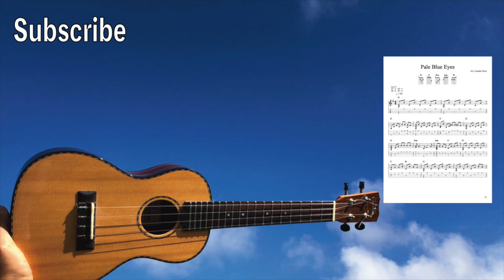Pale Blue Eyes (Velvet Underground) [Ukulele Fingerstyle] Play-Along with TABs *PDF available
I am using Low G tuning for all my videos. For High G ukulele player, I can make TABs for High G if any requests.

Pale Blue Eyes (Velvet Underground). Ukulele Fingerpicking.